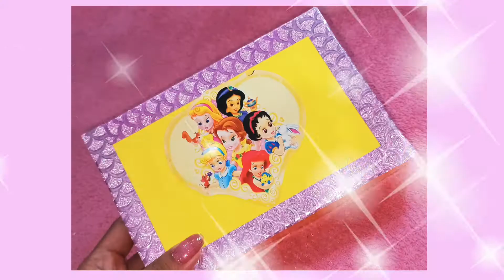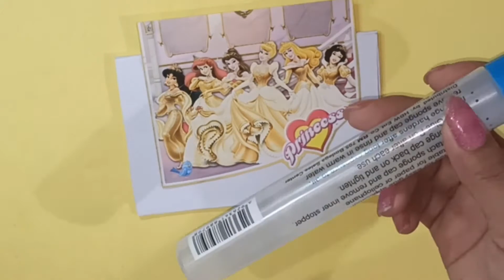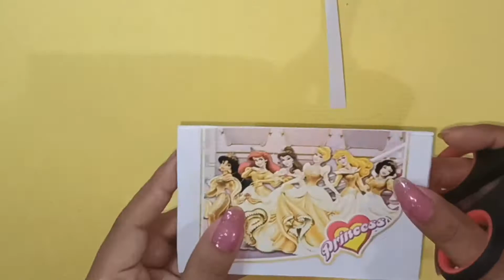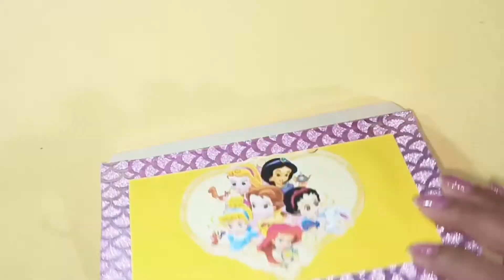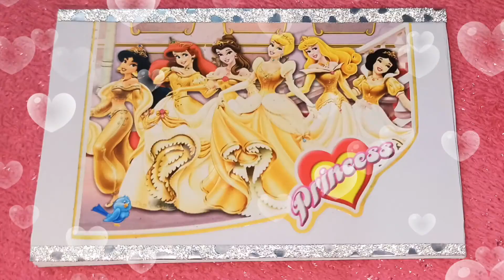DIY MINI BOX ORGANIZER ( Disney Princesses theme)/ Trash to Treasure/Cute and Pink/ARMY MayC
Hello everyone!
So today I wanted to share with you another Cuteness Overload DIY😍

DIY MINI BOX ORGANIZER (Disney Princesses🥰)/ Trash to Treasure/ Cute and Pink/Let's DIY/

감사합니다/Thank you/Salamat💜💜💜